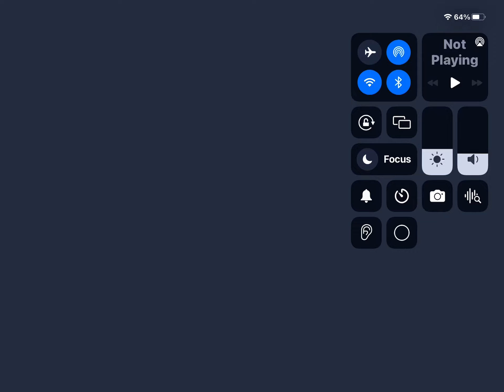You can now watch roblox live streams in roblox! (game link in description)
Video was recorded today December 29 2022.